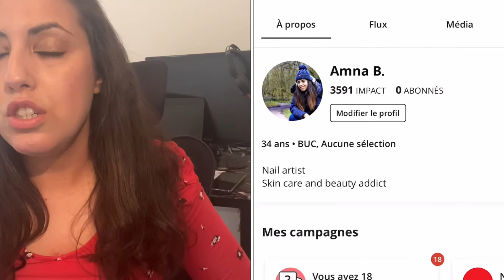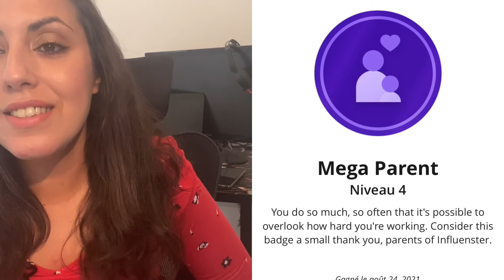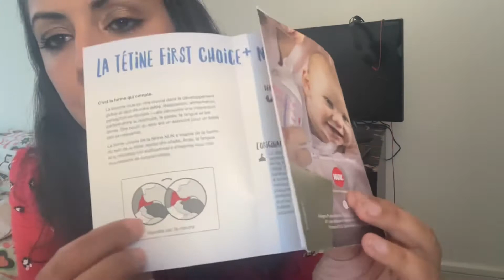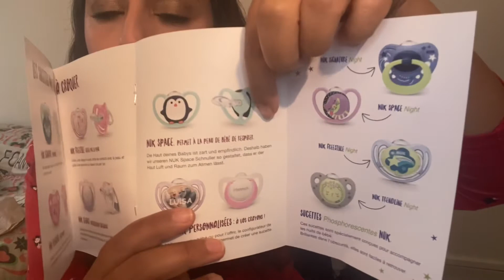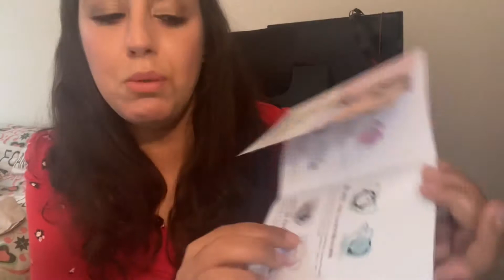Unboxing NUK by Influenster 👶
👉N'oublie pas d'activer la petite cloche de notification 🔔pour ne pas louper la publication de mes vidéos 😉📽️   et surtout ne pas oublier le petit pouce bleu👍qui fait toujours plaisir !! Ça motive à max !!😍

Autres avantages:
Actuellement vous avez la livraison Relais Colis offerte dès 29€ - Code : HOP29

N'hésitez pas à me rejoindre sur Instagram: @mimina_nails ou @emnanasrabo